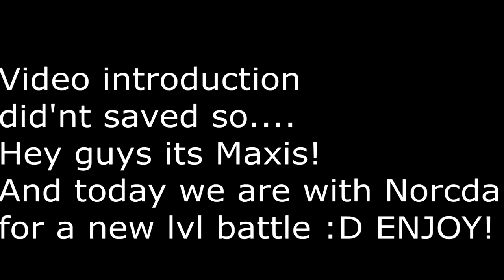LEVELS BATTLE #2 - Norcda VS Maxis9 (3 levels) not necessary 100%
The second battle is there! :D

What is a level battle? Its basically a contest to see who is the fastest to beat a level 8). You pick 3 Insane-harder levels and each time somebody wins a round, he get a point on the score! At the end, whoever has the most points wins! But your ennemy still has a chance to do it in 1 attempt after YOU beat it...

List of levels:
- Let's bounce by IlRockylI
- Stardust by Norcda
- Proton by Desticy

Next is Sandstorm ;)

Intro by BetaFX